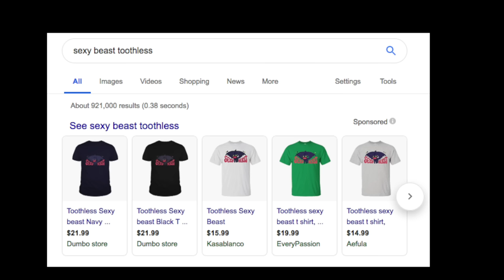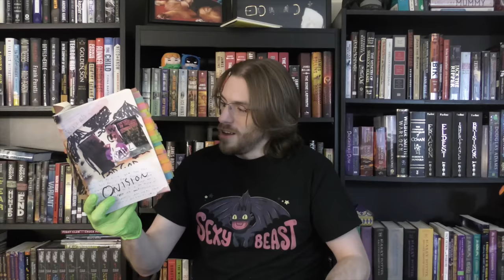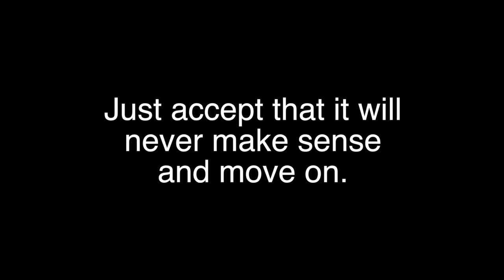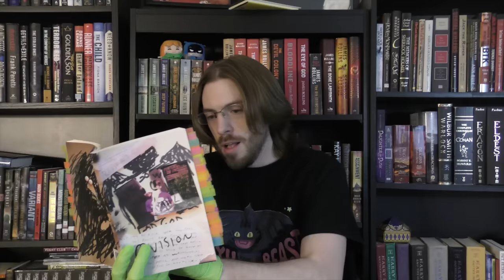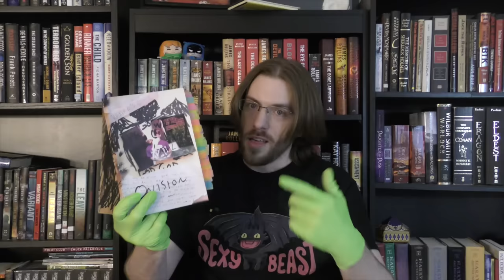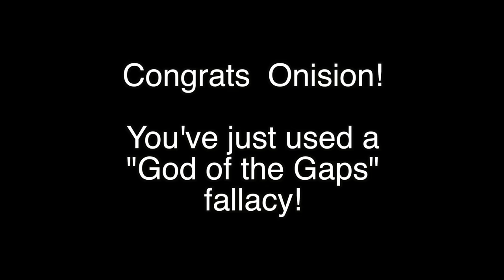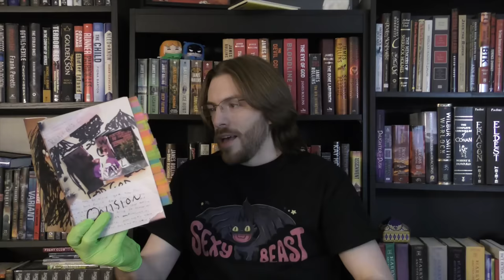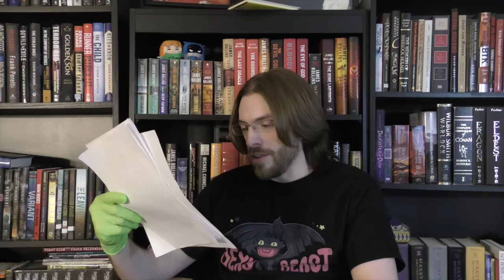God is Rapidly Ceasing to Exist! A Review of Reaper's Creek by Onision (Part 2)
It's the epic conclusion to Onision's worst book! How will this rambling, nonsensical, self-filating "story" wrap up?